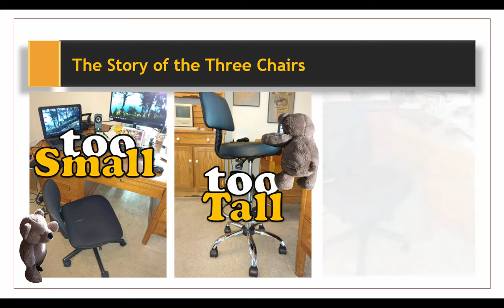3Chairs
Just a silly cartoon making fun of  my "work from home" office.
Cheers! eBeth